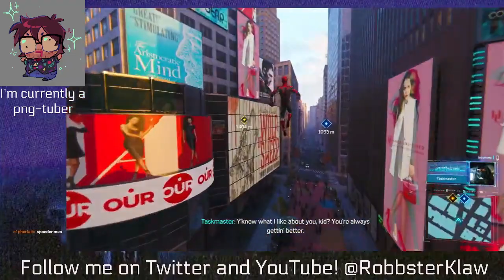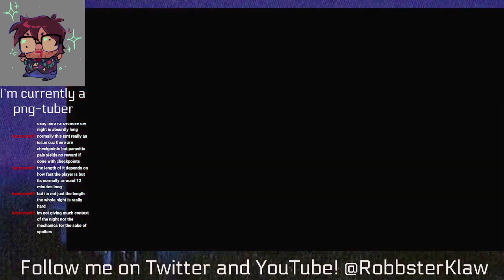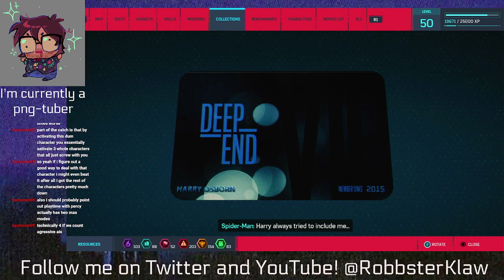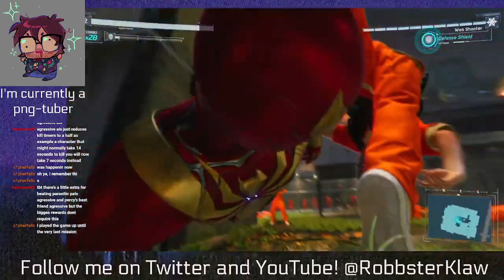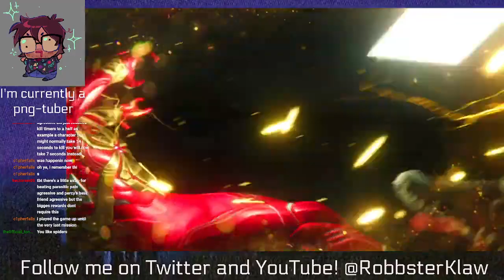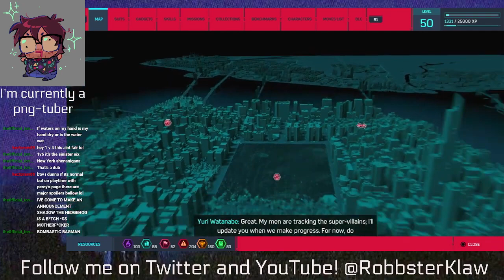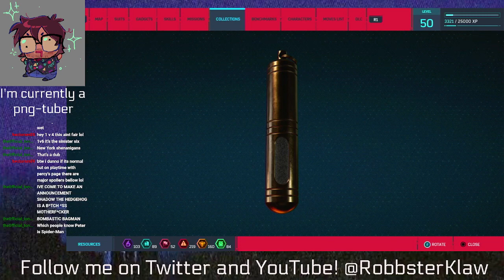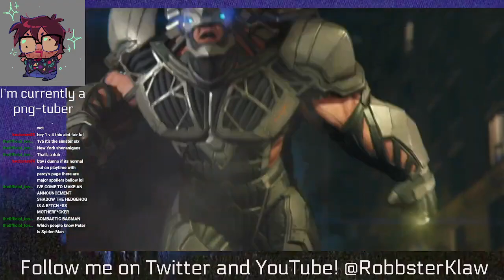Spidey fights for his life (Livestream)